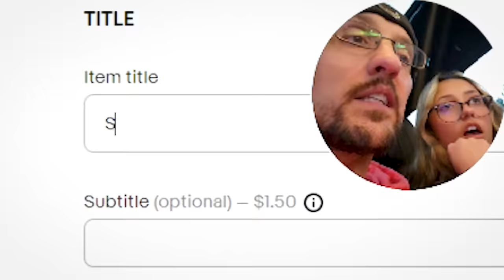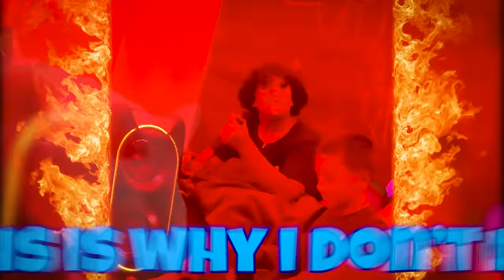Make Easy Money FAST + Goat See Saw + Donkey Calling & More (FV Family Random Vlog)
In this vlog we've got a magical genie, buy what you can carry challenge, transformers feet hack, donkey calling, goat see saw, soccer vibes, chicken pumpkin hacks, house flood part 3?, hair fountains, making easy money hack, scam basketballs, impostor dog Ollie & making weird microphone sounds. what else do you need? lol